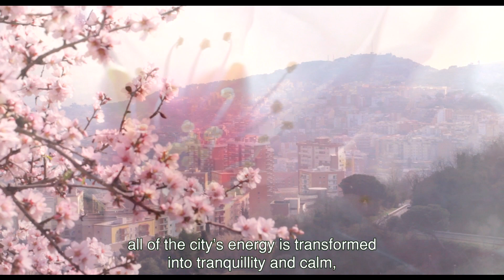Exposé #06: meet Spanish florist and stylist Manuela Sosa in Barcelona.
Manuela Sosa acquired a love of flowers from her mother at a young age. She is a florist and stylist, and lives outside Barcelona. This Spanish nature lover lives in a beautiful spot, where she enjoys peace and calm, and above all her breathtakingly beautiful greenhouse.